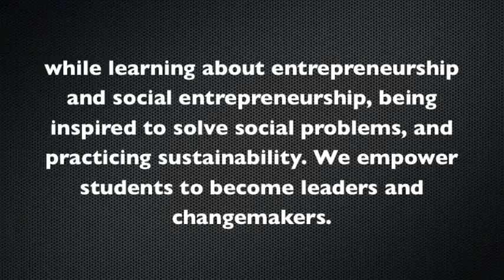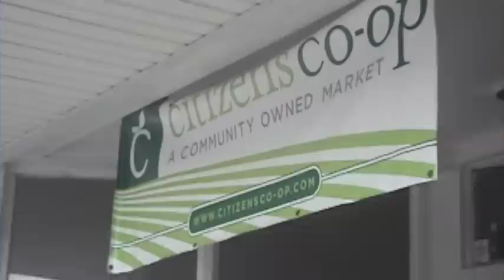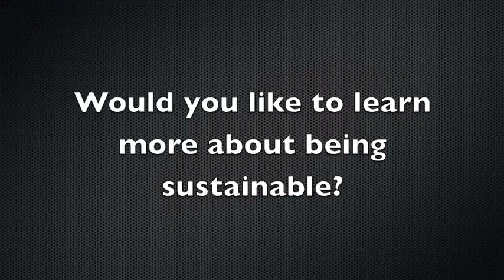YELS Summer Program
A video to promote the University of Florida's Young Entrepreneurs for Leadership and Sustainability.